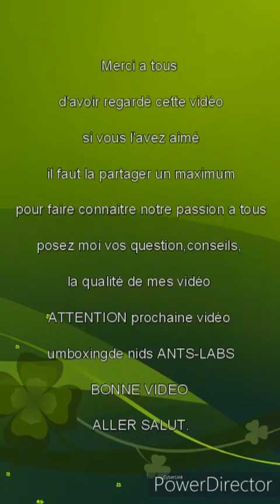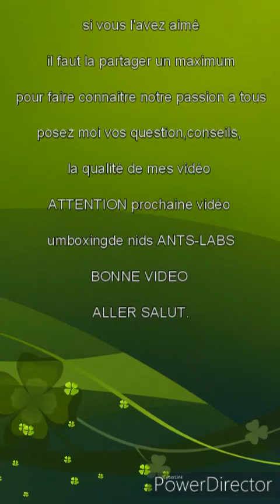NOUVELLE FOURMIE DANS MON ELEVAGE!!!! (Manica rubida)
petite présentation et suivis de cette espèce complètement magnifique
si j'ai fait des erreurs sur la présentation faite le moi savoir et si au niveau du montage cela vous plait , mes montages sert juste a expliquer mieux et a éviter les "heu. "
Bonne vidéo a tous partagez juste a un max !